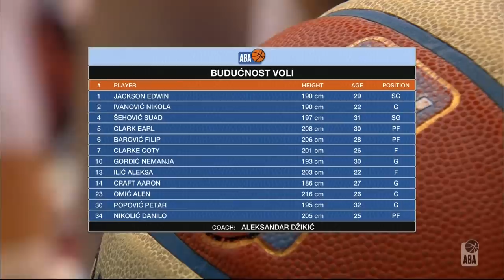ABA Liga 2018/19 highlights, Round 5: Cedevita - Budućnost VOLI (28.10.2018)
Take a look at the highlights of 2018/19 season ABA League game between Cedevita and Budućnost VOLI in Dom sportova, Zagreb.